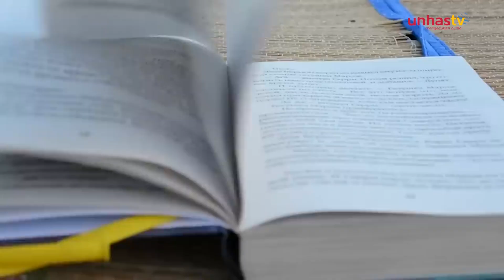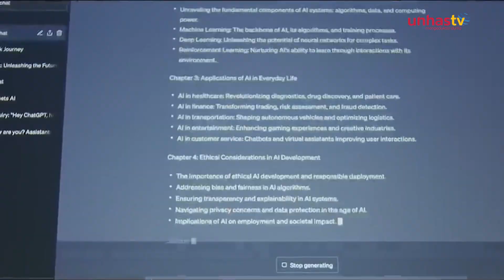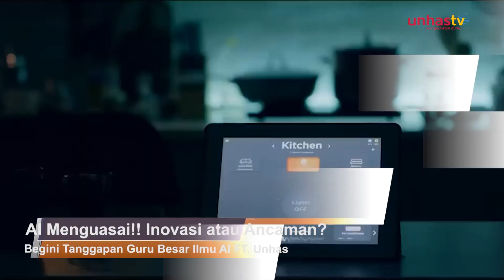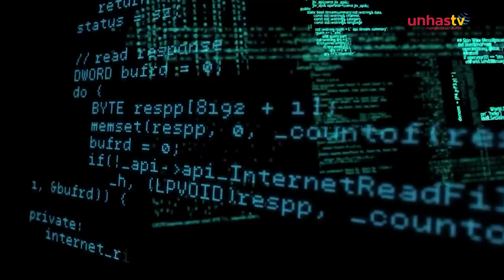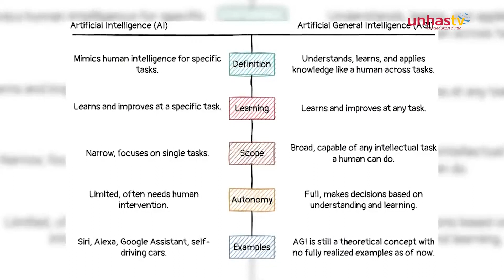AI Menguasai!! Inovasi atau Ancaman? Begini Tanggapan Pakar AI Unhas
Artificial Inteligence atau Kecerdasan Buatan Merupakan Teknologi yang Dirancang Untuk Membuat Sistem Komputer Mampu  Meniru Kemampuan Intelektual Manusia.

Maraknya Penggunaan AI Diseluruh Aspek Kehidupan Manusia Memberikan Dampak yang Luar Biasa Lantas Sejauh mana Ai akan Merubah Sistem Kehidupan?